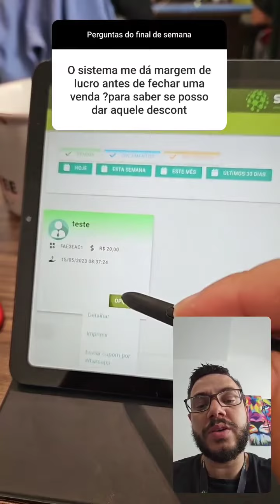Margem de lucro em um orçamento ou antes de fechar a venda?